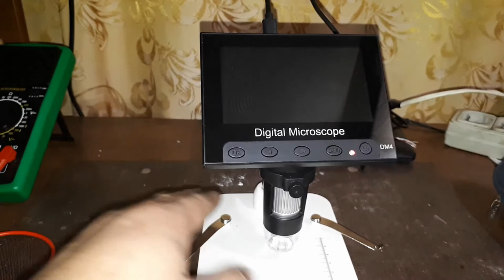Тестируем микроскоп для пайки- смотрим муху. Так сказать- под мухой.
Микроскоп преобритал на сайте Алиэкспресс. Сначала хотел снять видео пайки, но этого навалом.Оказывается , мног людей интересуются- А можно через него рассматривать букашек. Вот я с женой и приследовал 7 ноября последнию муху и посмотрели на неё через этот микроскоп- последняя муха ноября.
  Ссылка на данный мухомотритель- микроскоп тут: